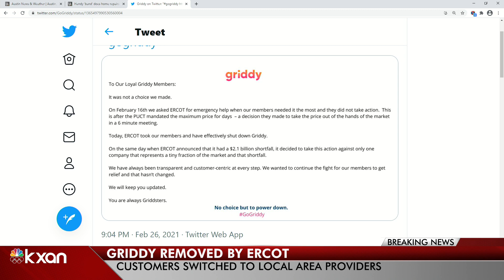Electric provider 'Griddy' off the state power grid